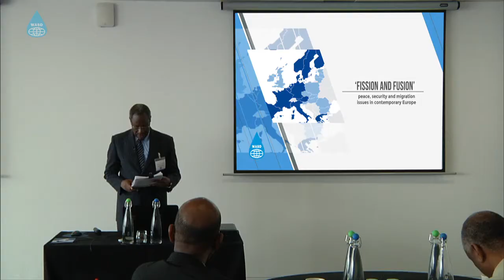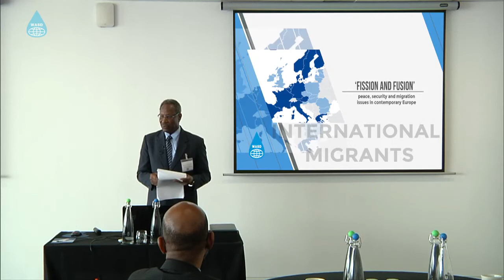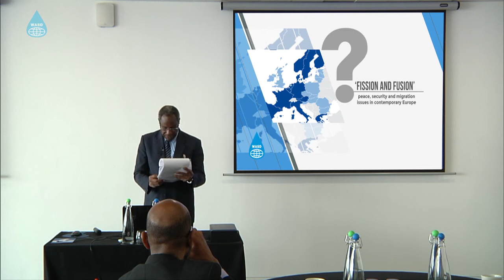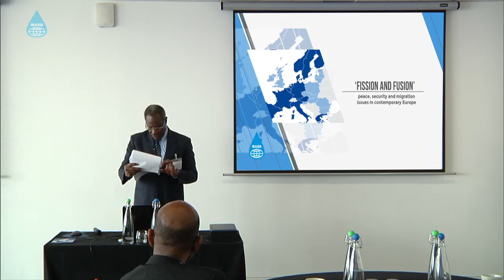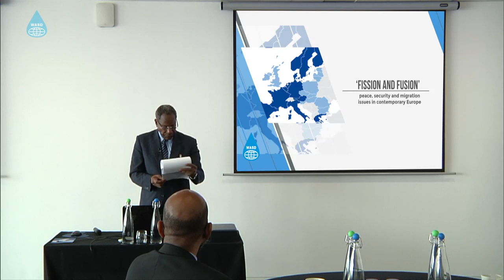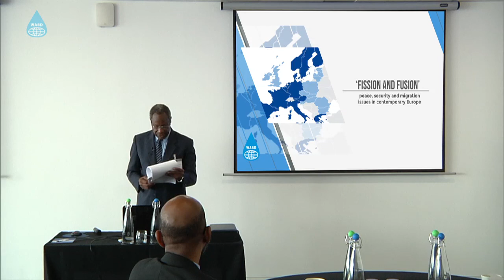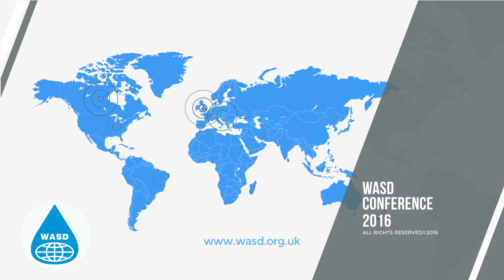Fission and Fusion: peace, security and migration issues in contemporary Europe - PROF. HUNUD KADOUF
Fission and Fusion: peace, security and migration issues in contemporary Europe
Professor Hunud Kadouf
Dean
Ahmad Ibrahim Kulliyyah (Faculty) of Laws
International Islamic University
Malaysia